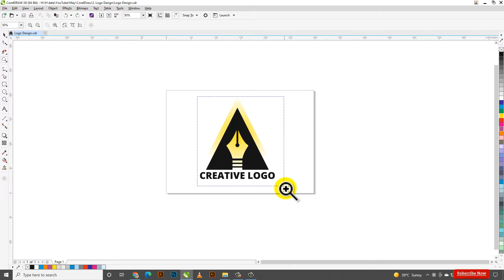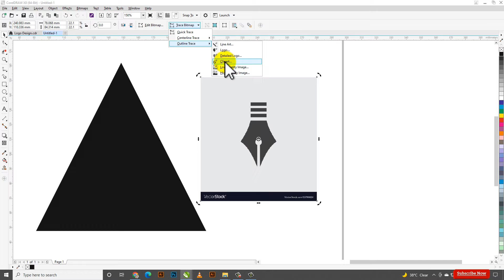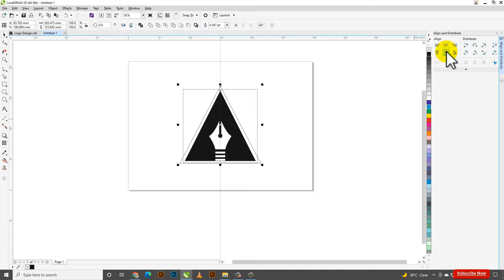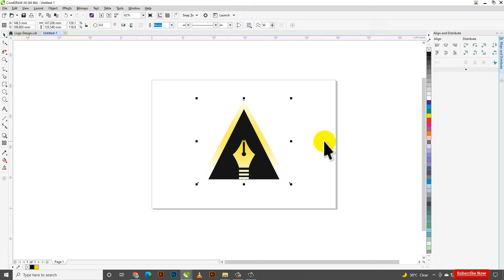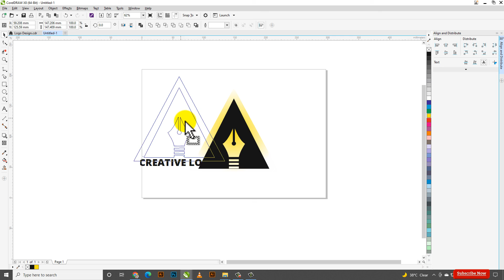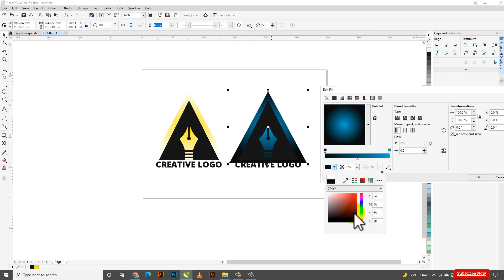Creative Logo Design Idea | CorelDraw Logo Design Tutorial | Gradient Logo Design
In this video, I will Show CCreative Logo Design Idea | CorelDraw Logo Design Tutorial | Gradient Logo Design | Step by Step SKGraphicAnimation | step-by-step I hope you